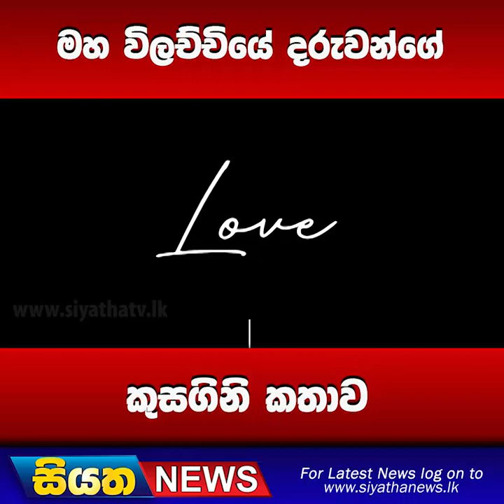මහ විලච්චියේ දරුවන්ගේ කුසගිනි කතාව | Siyatha News